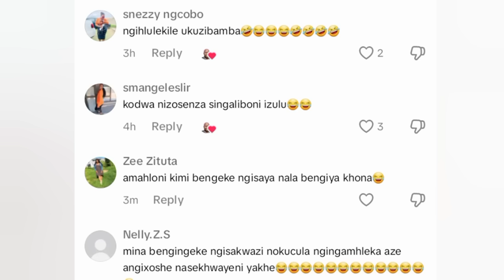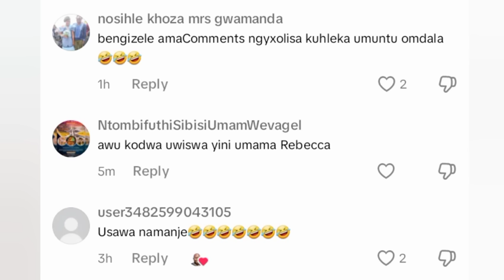Video of Rebecca Malope falling on stage while performing at Zanele Mbokazi's funeral😭😭😭💔